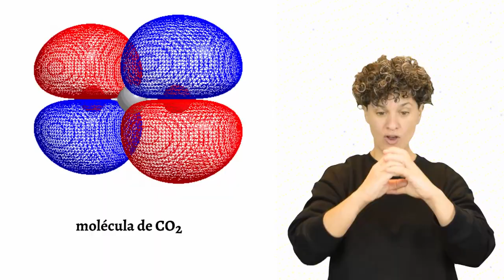Orbital molecular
Glosario química.